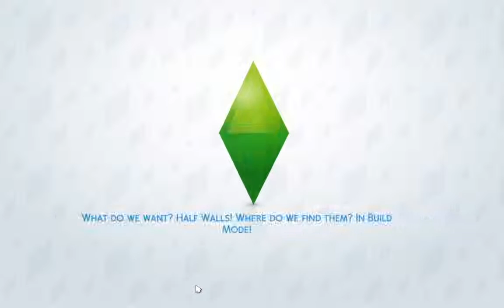Lets Play: The Sims 4 Get Together |Part 22| Surprise!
Welcome back to another episode of the Sims 4 Get Together Part 22

Origin: Kirsten1050